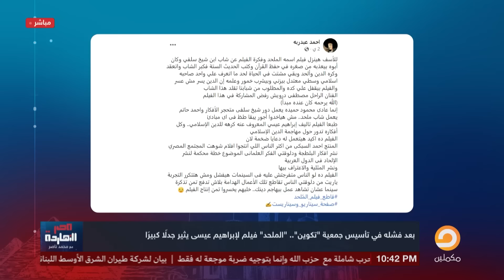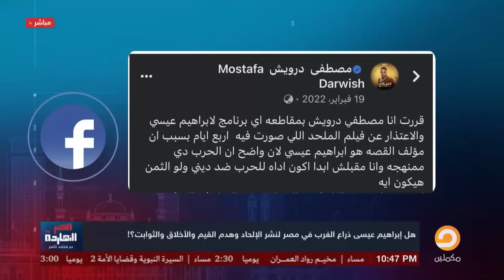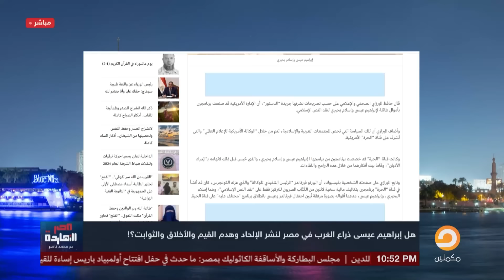الملف الأسود .. إبراهيم عيسى من فشل "تكوين" إلى "الملـ،ـحد"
تشرفني متابعتكم على المنصات الأخرى